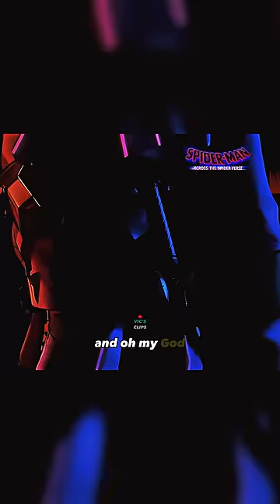SPIDER-MAN BEYOND THE SPIDER VERSE | TOM HOLLAND CAMEO?